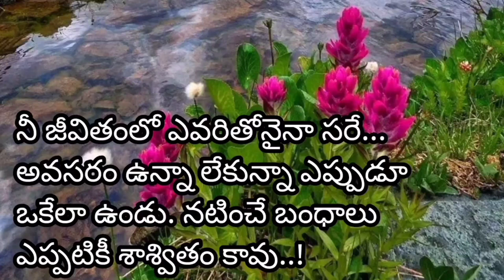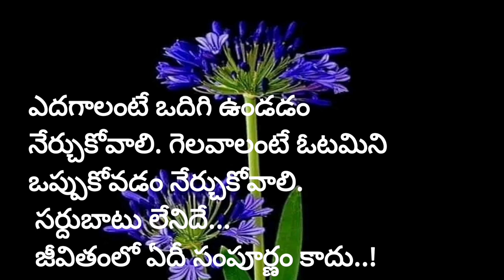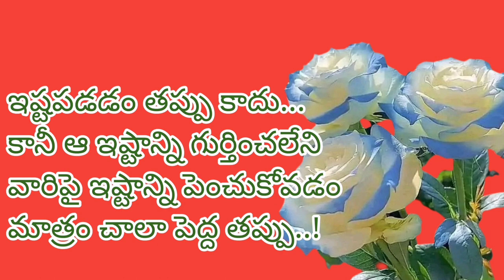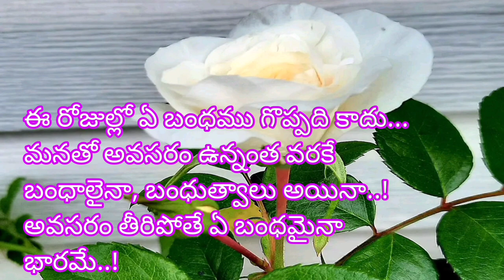Life quotes telugu | Jeevitha sathyalu | Manchi maatalu | Motivational quotes | Emotional quotes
Hi...
This video presents life quotes in telugu and most popular jeevitha sathyalu which can motivate your day today life...